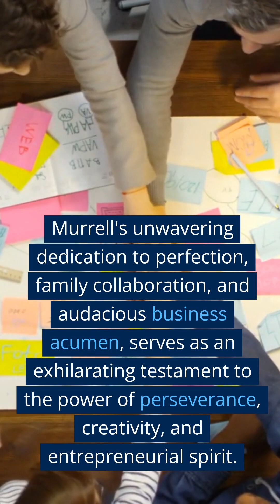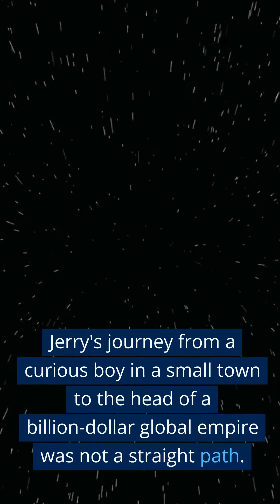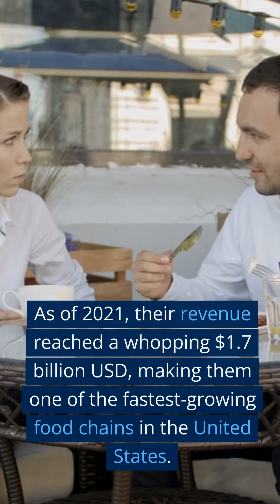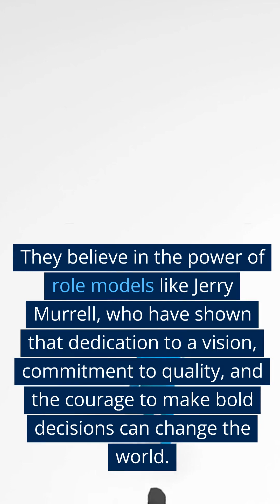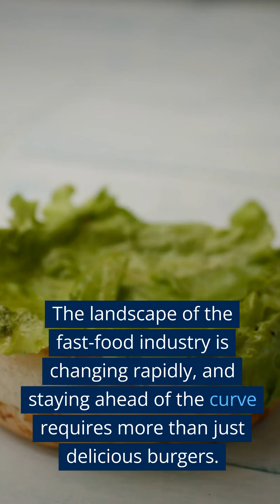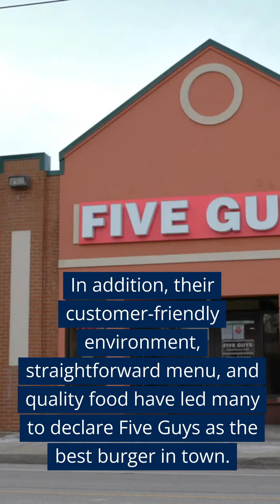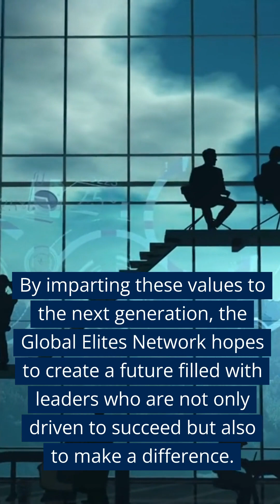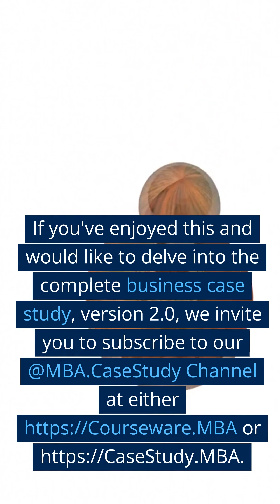Maverick's Riveting Story of Jerry Murrell & Five Guys - People Who Have Changed the World - v1.0